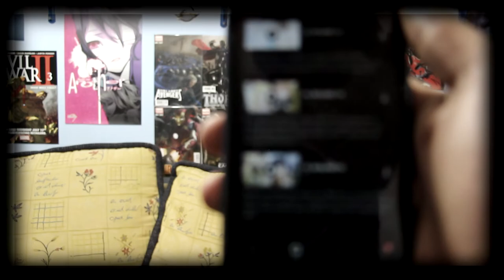Hi Score Girl - Reseña y Opinión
¡Bienvenidos a un nuevo video! En esta ocasión comenzamos con las reseñas y opiniones de anime de la temporada Invierno 2019 (con un anime que realmente es del año pasado, pero acaba de terminar con 3 OVAS) con nuestra reseña y opinión de "Hi Score Girl", interesante anime de comedia romántica y temática de videojuegos que pueden disfrutar en Netflix.